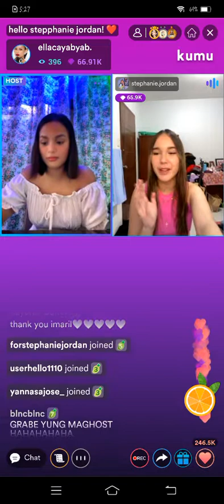PART2! PBB STEPHANIE JORDAN WITH ELLA CAYABYAB KUMU FRIDAY LIVE UPDATE